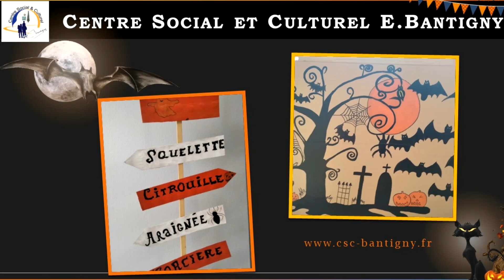ACM Octobre 23 Maternelles Médiathèque Dojo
à Bientôt